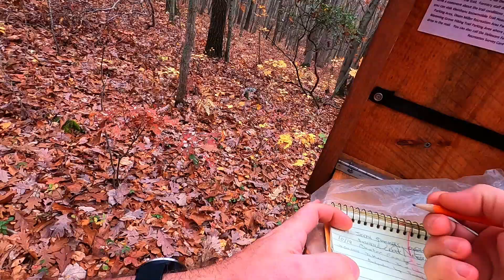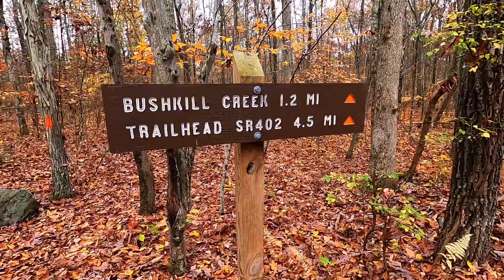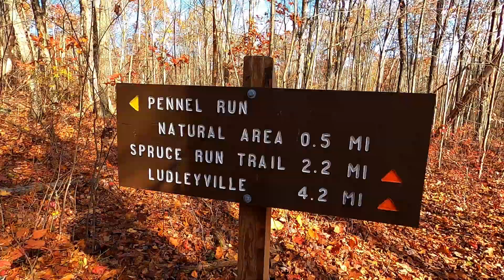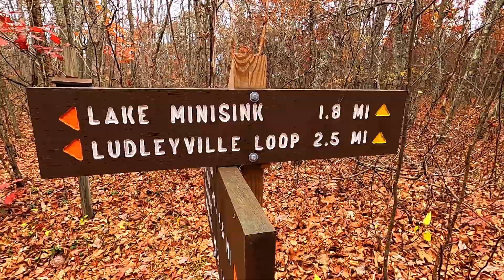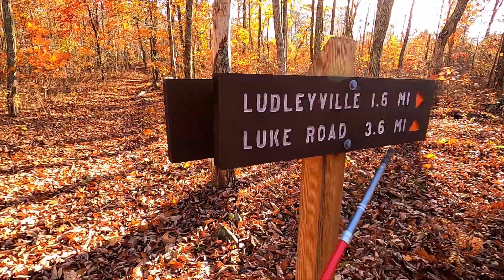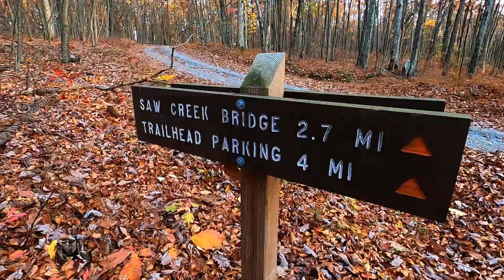thunder swamp trail - solo overnight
The Thunder Swamp Trail System is located in the Delaware State Forest and contains roughly 30 miles of trails. On this trip I completed the main 20 mile loop, with a different camping style.